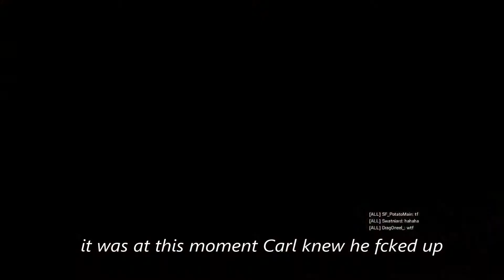TEAMWORK OP - ROAD TO DIAMOND - RAINBOW SIX SIEGE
One small step further